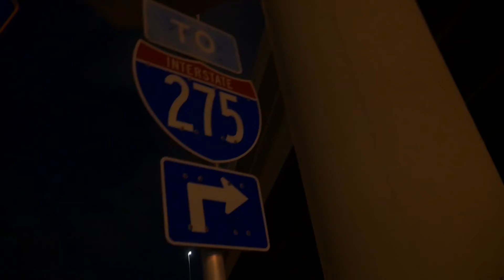WOULD YOU 🍆💦 TO SAVE YOUR MOMS LIFE.....😭| PUBLIC INTERVIEW (MALL EDITION)